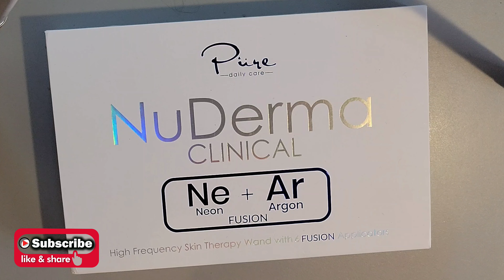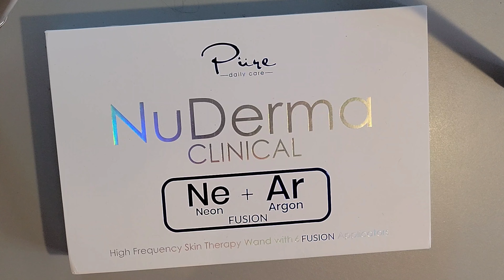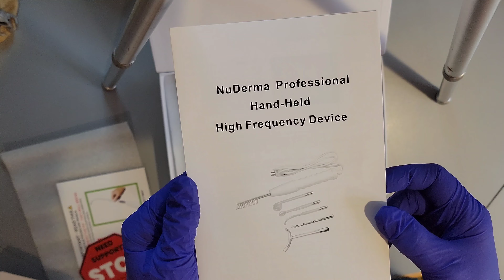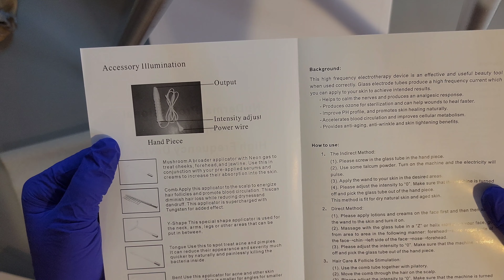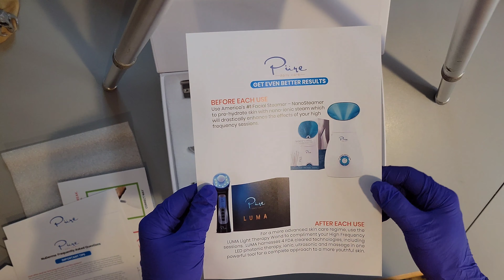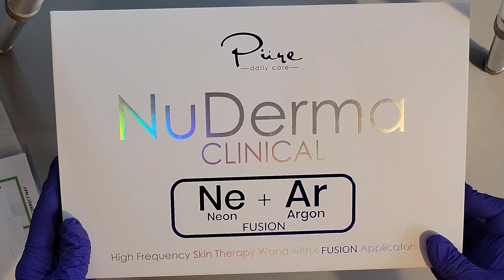NUDERMA HIGH FREQUENCY WAND UNBOXING: NuDerma Clinical | Opinionated Horsewoman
Let's unbox the NuDerma Clinical Neon & Argon Fusion High Frequency Skin Therapy Wand. This wand comes with six fusion application wands.  This is a clinical strength unit.

DISCOUNTS
I hope this is easier to access all my amazing discounts and subscriptions via one
💜Join me at RAKUTEN, save money when shopping online and earn cash back for yourself!
💙Youtube Creator? Try TubeBuddy for free!

Friend Mail to:
Stephanie - Opinionated Horsewoman

All opinions expressed in these videos are honest and my own.